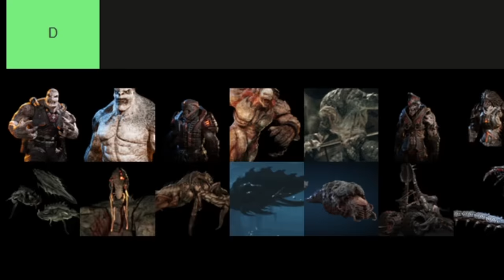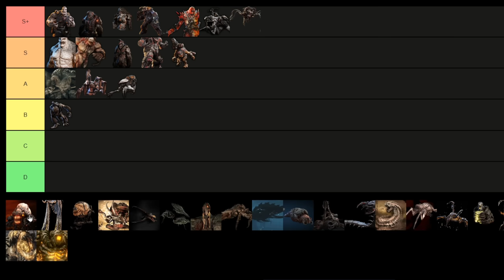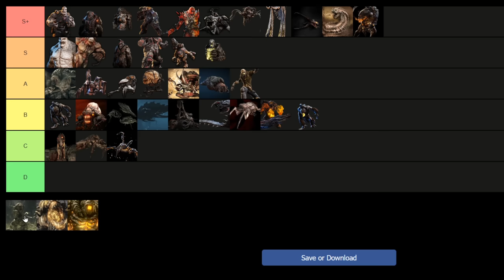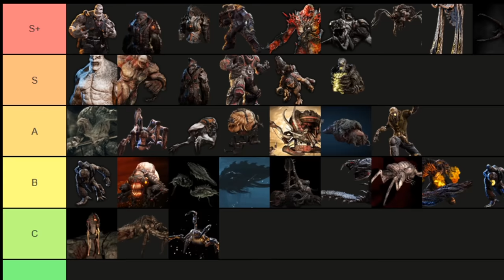The ULTIMATE Gears of War Enemy Tier List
Xbox: KingAbzYT

0:00 Intro
1:28 Locust Races
10:00 Hollow Creatures
21:28 Lambent

Welcome back to another Gears of War video!

In this video I'm going to be presenting you with a Gears of War tier list based on my ranking of the Gears of war Locust, Gears of War Lambent and the Gears of War Hollow Creatures.

Covering the Gears of War Kantus, Gears of War Boomers, Gears of War Grenadiers, Gears of War Theron Guards, Gears of War Locust Drones and much more! In this video I run through the Gears of War story.

I talk about Gears of War Imulsion, Gears of War Kantus, Gears of War skorge, Gears of War RAAM, Gears of War Emergence Day, Gears of War Myrrah and more!

King Abz